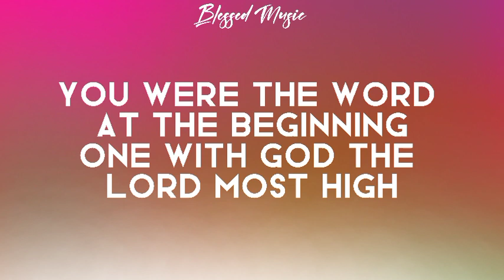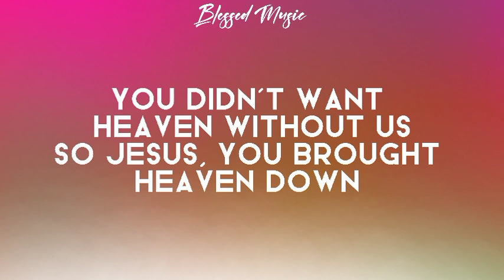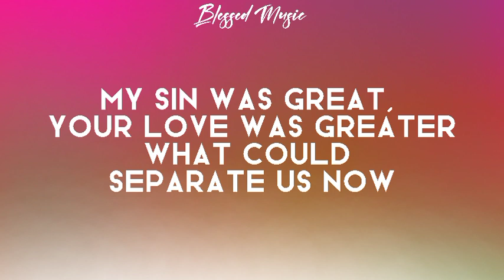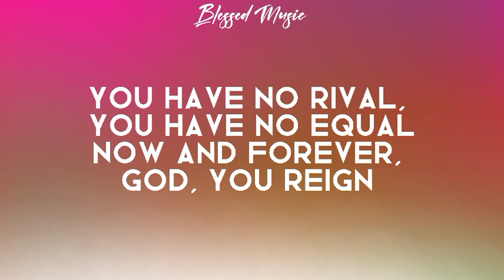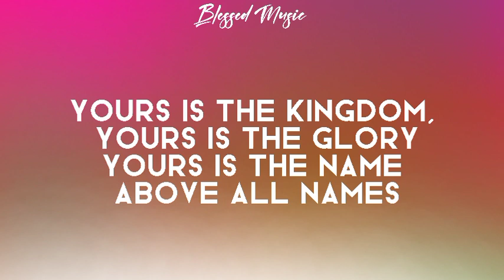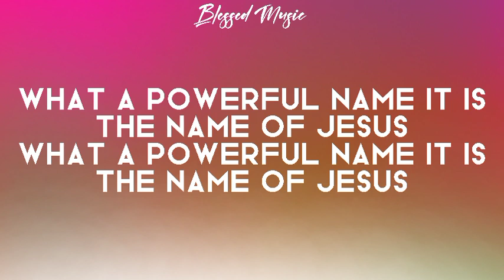WHAT A BEAUTIFUL NAME IT IS - Female Key Christian Karaoke Instrumental by BLESSED MUSIC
Hello, welcome back again, this is my karaoke version of What a Beautiful Name it is by Hillsong.
It is a great and lovely Song, and praises to the Lord. This is a Female Key
You can use it as cover or in christian karaoke of your choice! Thank you for supporting!